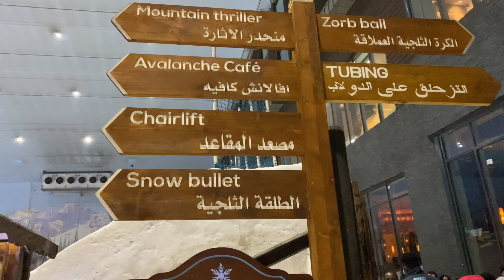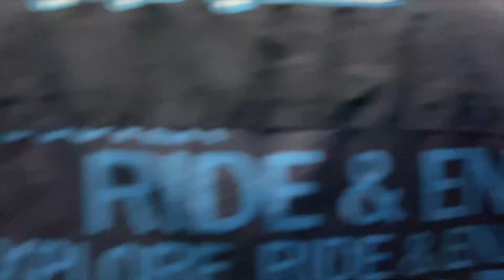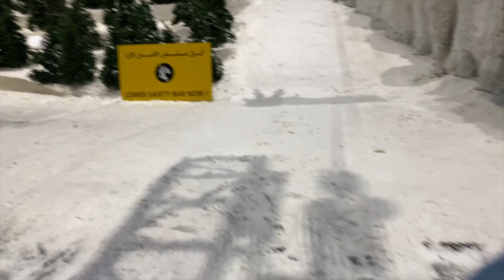Ski Dubai - Snow Park in the Desert ❄️⛄️🎿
Visited Ski Dubai for the first time... it was a great experience!! 😍